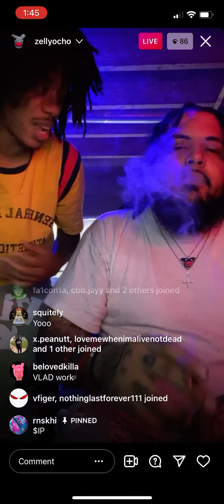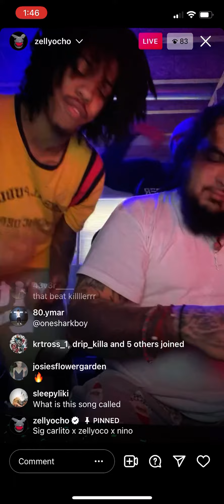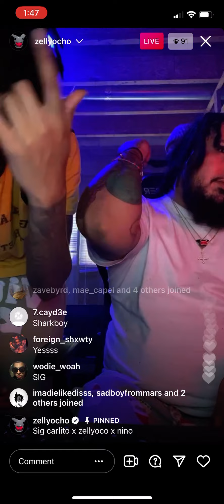Zellyocho -money (instagram live)